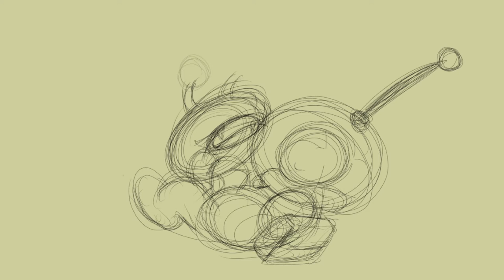Playing with the Bulbmin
Timelapse video. Pikmin comm. Looks like someone has tamed the Bulbmin and is taking some time out from micromanaging to play with their pets

Name: Main Theme
Composers: Hajime Wakai